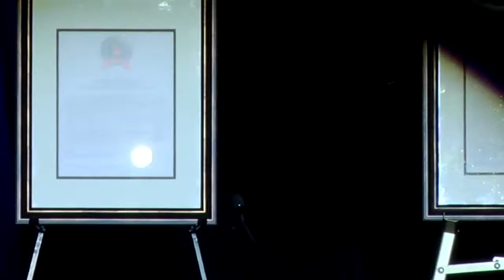Ernie Johnson, Jr - Class of 2019 Inductee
Ernie Johnson, Jr. followed his father into the world of sports broadcasting eventually creating a legacy of his own. Johnson, Jr. was raised in Atlanta and attended Marist School in Brookhaven. He enrolled at the University of Georgia and graduated in 1978 summa cum laude with a B.A. from the Henry Grady School of Journalism. He began his broadcasting career at WMAZ-TV in Macon, Georgia as a news anchor until 1981, when he moved to Spartanburg, South Carolina to work as a news reporter at WSPA-TV. He moved back to Georgia in 1982, working at WSB-TV in Atlanta as a general assignment reporter and later becoming the station's weekend sports anchor and reporter in 1983. Johnson, Jr. then joined Turner Sports in 1989.

From 1993 to 1996, he called Atlanta Braves baseball games with his father and fellow Georgia Sports Hall of Famer, Ernie Johnson, Sr.

Johnson, Jr. is the lead announcer for Turner’s coverage of both Major League Baseball and the PGA Championship. He’s worked various other sporting events including Wimbledon, the 1992 and 1994 Winter Olympic Games, the 2000 Summer Olympic Games, and the World Cup.

Johnson, Jr. also contributes to the joint coverage of the NCAA Tournament for Turner and CBS. He’s also been the host of Inside the NBA since 1990 where he appears alongside basketball greats Charles Barkley, Kenny Smith, and Shaquille O’Neal. Johnson, Jr. has won three Sports Emmy Awards for his time hosting Inside the NBA.

In 2003, Johnson, Jr. was diagnosed with non-Hodgkin’s Lymphoma and publicly battled the disease leading to its remission in 2006. Being a devout Christian, he works with the Fellowship of Christian Athletes (FCA), Athletes in Action (AIA), Samaritan's Feet and is also active in the Muscular Dystrophy Association.